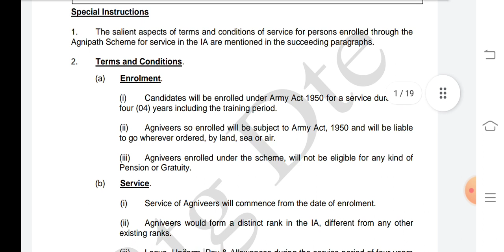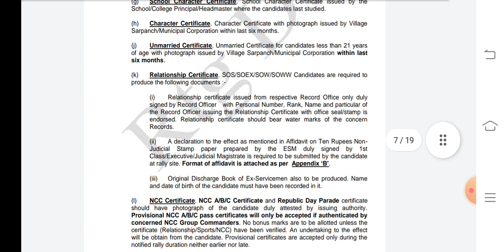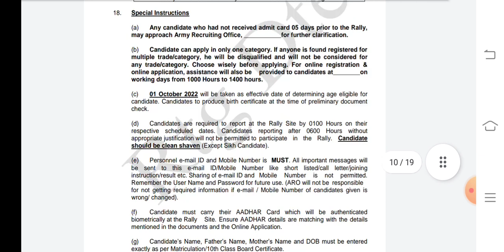आर्मी TOD रैली का नोटिस जारी, दसवीं पास भर्ती, ONLINE FORM, ITI का क्या है पूरी जानकारी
41 fad
39fad
24fad
15fad
23fad
14fad
27fad
9fad